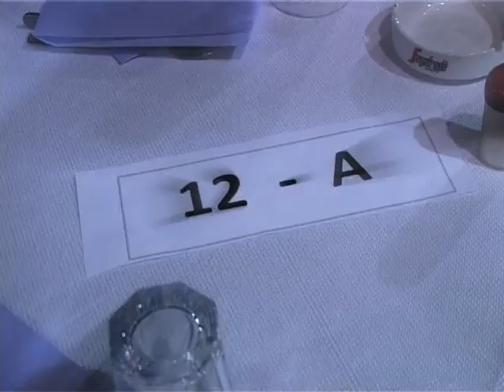Matura 2013 Gjimnazi "Hydajet Lezha" Video Elvis Hila